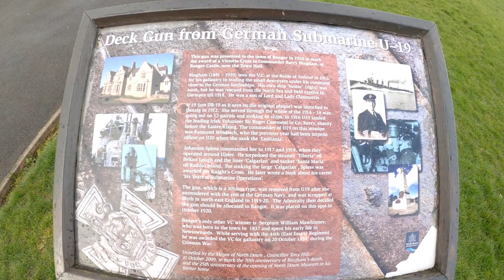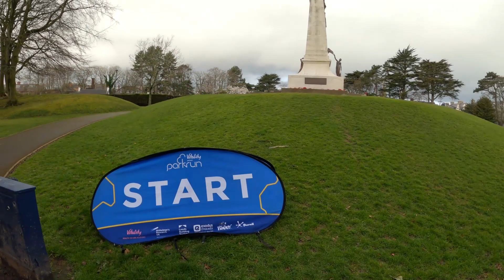Bangor Parkrun in 5 minutes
Parkrun in 5 minutes!
Sun came out just in time to make this a sunny and enjoyable Parkrun showcasing Bangor at it's best!